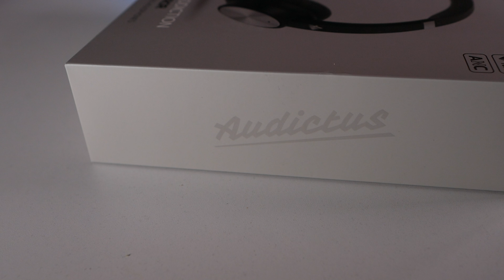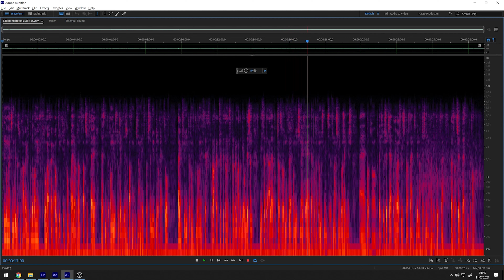NAJLEPIEJ BRZMIĄCE SŁUCHAWKI DO 300ZŁ? 🎧 AUDICTUS CONQUEROR ✅ RECENZJA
W materiale przedstawiam spojrzenie na słuchawki Audictusa, model Conqueror który jest topowym modelem tego producenta.
Jak wypadnie w kategorii jakości wykonania, jakości brzmienia, jakości mikrofonu i ogólnie jako słuchawki na tle konkurencji?
Więcej informacji na ten temat znajdziesz w filmie.

✉ email kontaktowy znajdziesz w opisie kanału

00:00 - Wstęp
00:15 - Unboxing
00:48 - Jakość wykonania
01:50 - Noice Canceling
02:15 - Sterowanie
02:41 - Czas pracy i ładowania
03:30 - Opóźnienia bluetooth
04:08 - Jakość mikrofonu
05:01 - Jakość audio
05:27 - Podsumowanie